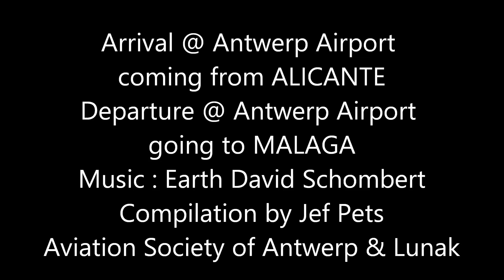OO-JEB ERJ-190 TUI "Navigator"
2017 March 23 th 14:06
Arrival at Antwerp Airport from Alicante
2017 March 23 th 14:57
Departure from Antwerp Airport to Malaga.